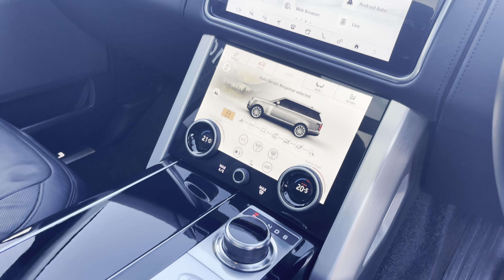Range Rover 2.0 P400E Autobiography PHEV registered November 2019 (69) finished in Corris Grey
Range Rover 2.0 P400E Autobiography PHEV registered November 2019 (69) finished in Corris Grey with Black Leather Interior.

21 Inch Y-Spoke Alloy Wheels with Diamond Cut Finish | Front and Rear Electric Seat Adjustments with Memory Function | Heated and Ventilated Front Seats | Meridian Sound System | Electric Steering Column Adjustment | Apple CarPlay | Android Auto | Front and Rear Parking Sensors with Surround View Cameras | Terrain Response Modes | Air Suspension with Adjustable Ride Height | Four-Zone Automatic Climate Control | Panoramic Sunroof with Electric Tilt and Sliding Blind | Winged Headrests | Heated Rear Seats | Privacy Glass | Power Open/ Close Tailgate |